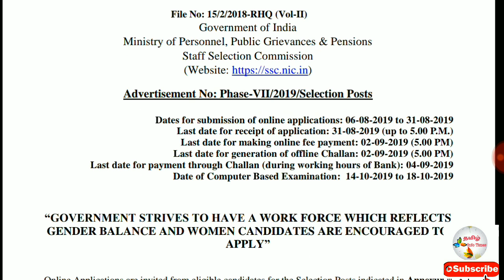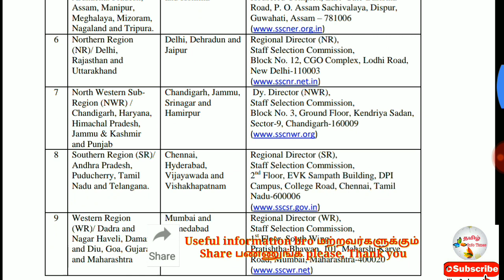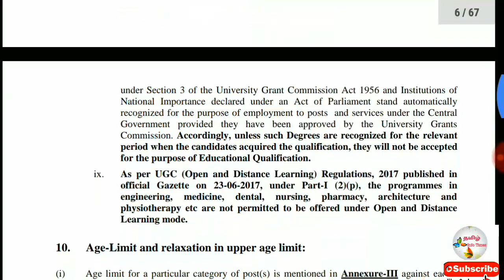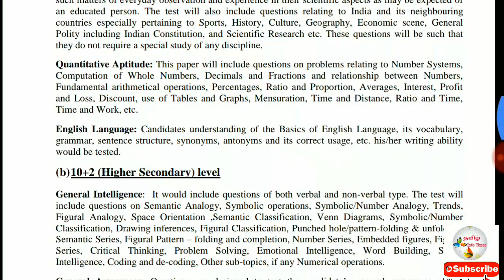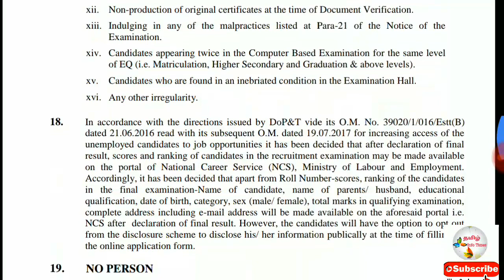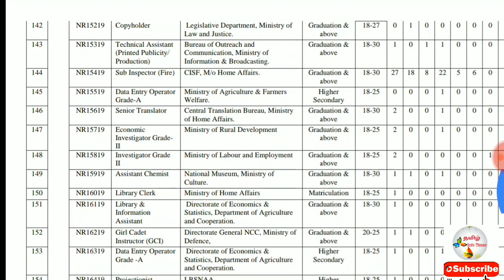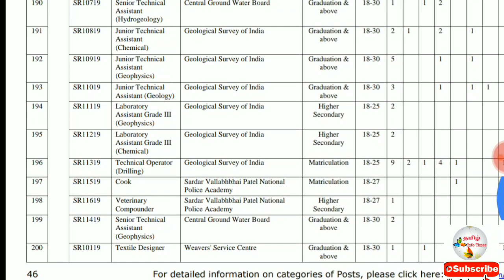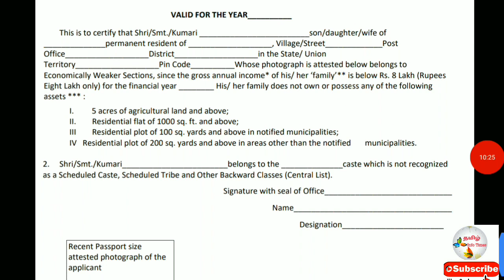Junior Engineer, Technical Assistant & பல பதவிக்கு | 1300 காலியிடம் | 10th,12th,Degree தகுதிக்கு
SSC Recruitment 2019 | Staff Selection Commission | SSC Phase 7 Selection Posts (MTS, JE, SI & Other) | Total Vacancies 1300+ | Last Date 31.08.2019 | Apply online @ ssc.nic.in

How to apply SSC Selection Post Phase 7 Recruitment 2019 Notification

the advertisement “Phase-VII/2019/Selection Posts”, click on the advertisement.SSC notification will open read it and check Eligibility.To apply click “Apply” select “Others” enter you details correctly and make the payment.Finally click submit button and take the print of the application form.

Keep support